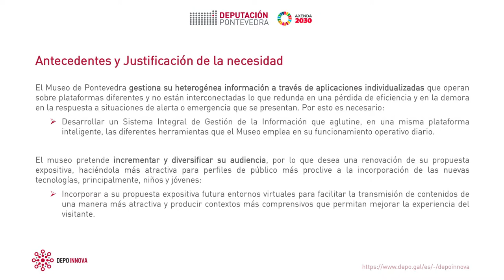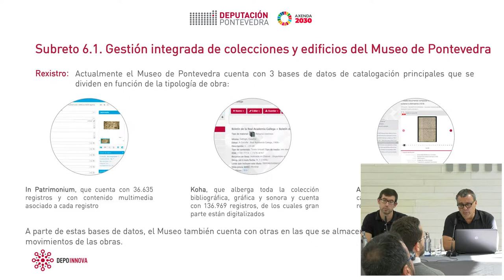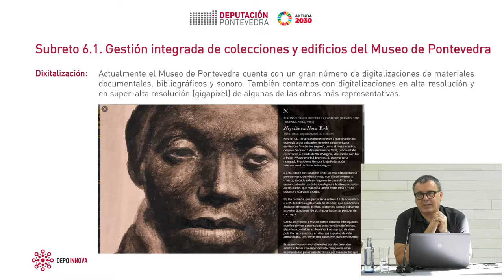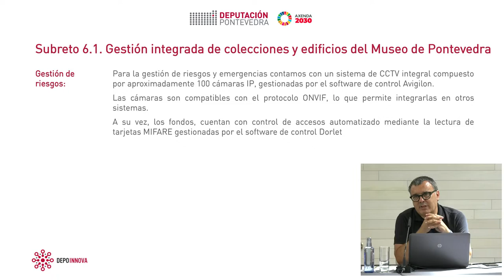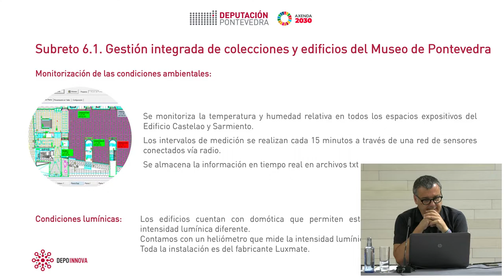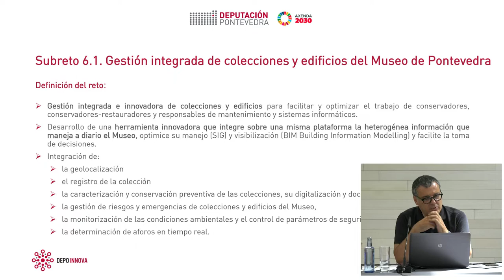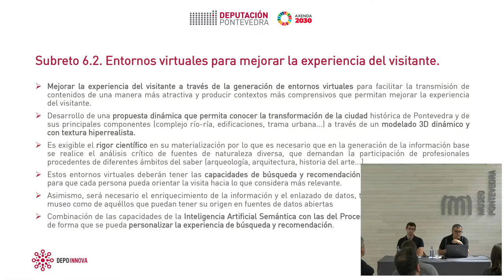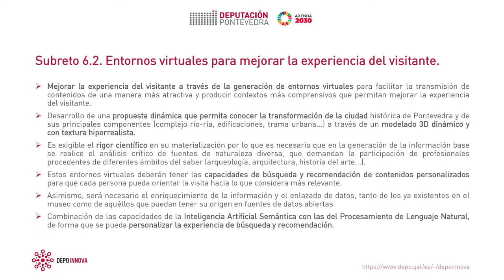Sesión de traballo DEPOINNOVA: O Museo de Pontevedra no S.XXI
A xornada presencial do programa europeo de compra pública Depoinnova presenta o reto "O Museo de Pontevedra no S.XXI" a cargo do Director do Museo Provincial da Deputación de Pontevedra José Manuel Rey.